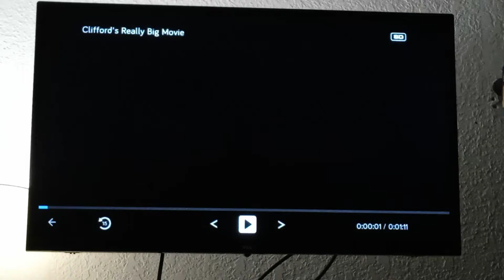Clifford's Really Big Movie ( 2006 ) Clip